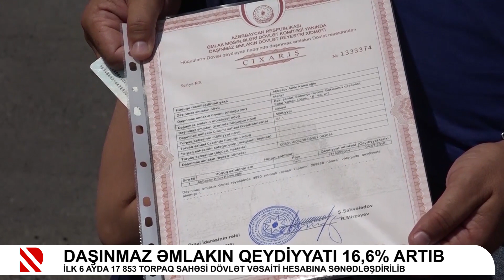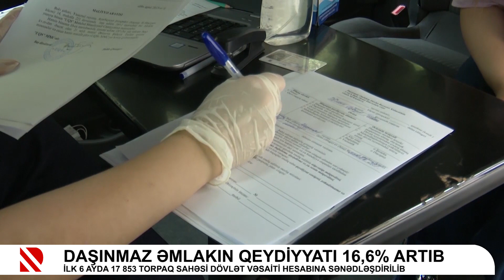Daşınmaz əmlakın qeydiyyatı 16,6% artıb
İlk 6 ayda 17 853 torpaq sahəsi dövlət vəsaiti hesabına sənədləşdirilib